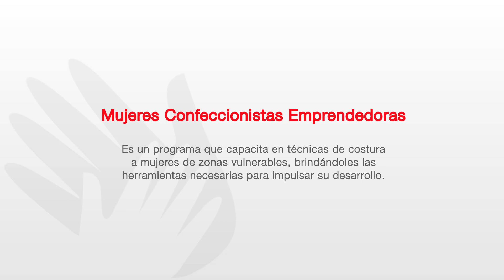Mujeres Confeccionistas Emprendedoras GYE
Gracias a nuestro programa de Mujeres Confeccionistas, muchas mujeres se han empoderado de sus vidas y han logrado sus metas.